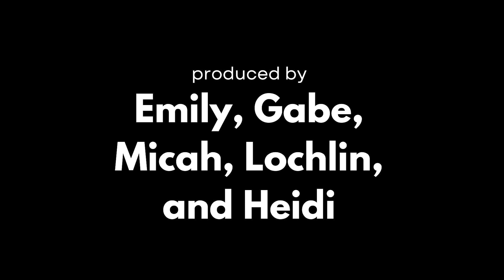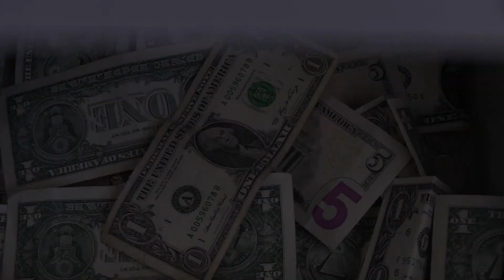Story of a Dollar micah, lochlin, heidi, gabe, emily